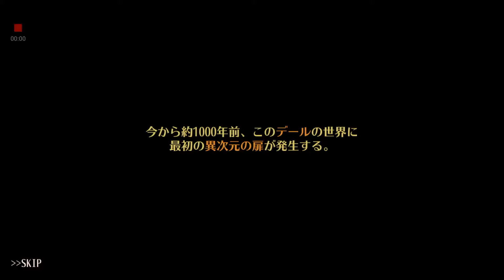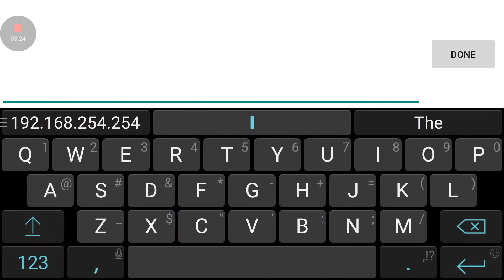ELCHRONICA ( エルクロニカ ) Gameplay Android / iOS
■ full-fledged online RPG and a new sense of multi-battle fusion ■
Nationwide of friends and communicate in real time!
Multi-Battle rich in strategic to ultra-simple!
- Enjoy dress-up in cute Avatar & equipment!
- Capture the new system "broke" and "support request"!

[El Kuronika (ELCHRONICA)]
To explore the dungeon in real time and across the country of friends in the open field, in addition to the main story, you can enjoy a character original story diverse.
In addition, with all fellow character voice! Surely meet the preferences of the character!

[Simple royal road RPG system of]
In addition to the intuitive and easy-to-understand operability, the quest of the capture of, strategic in Sorobatoru and multi-battle is attractive.
In addition, strengthening of character and equipment, you can raise the original character of your own in the training elements that are built deeply, such as further evolution.
You can play while taking communication to the character and the real-time across the country!

[Rich character of uniqueness in the equipment and the avatar of]
Character is customizable becomes very high, all of the fellow character is with a distinctive voice.
In addition, the hero character in addition to can look change of equipment is, the character has implemented many cute avatar full of personality.

[Capture new system of large attention]
By sending a "support request" message during the boss battle, you can around on the open field to the player and a friend called the "help".
In addition, because the other players it is also possible to back someone as "broke" in the place that is the battle, you can choose a variety of battle how.

Since all "El Kuronika [ELCHRONICA]" is will progress in real time, while helping each other, even strangers other players, you can enjoy the immersive adventure.

iOS :
APK :